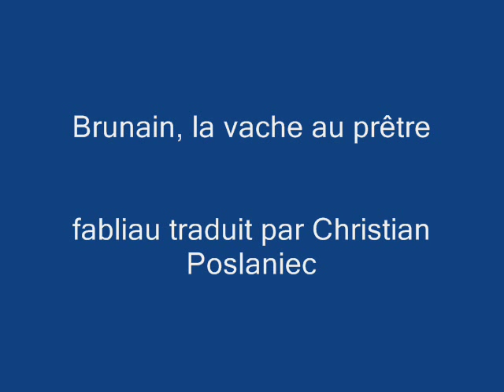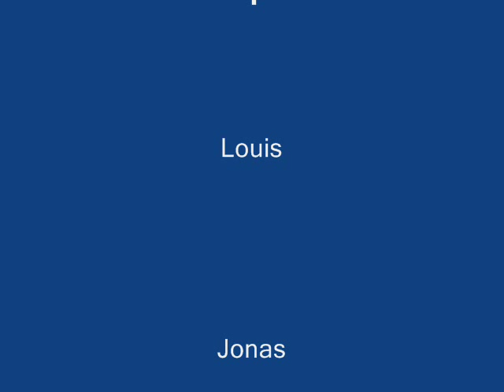Brunain la vache au prêtre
Brunain la vache au prêtre, fabliau adapté pour le théâtre, jouer, cinquième